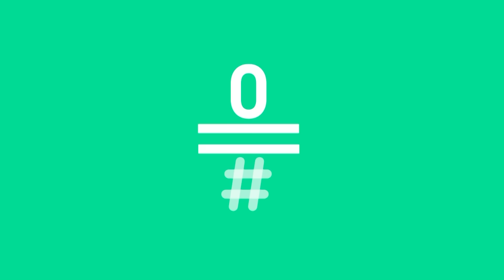LATE MOTIV - Raúl Cimas. 'La abducción”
Raúl Cimas fue abducido en su juventud y ha venido a contárnoslo.